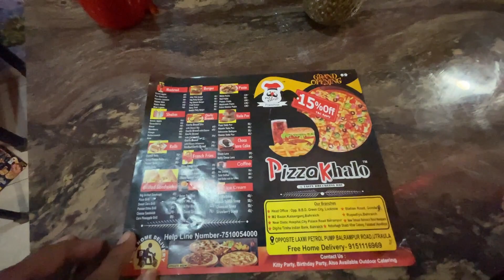Shopping karne chale village mein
Vlogging Setup:
Mobile Tripod Mount
Sony ZV1
Joby Gorillapod
Rode Mic
Helmet Mount
Mobile Tripod